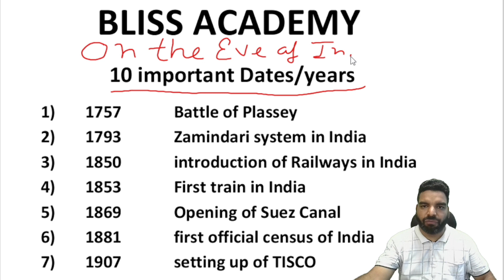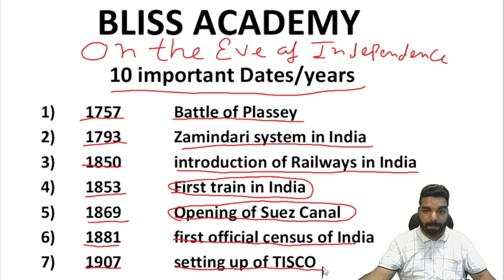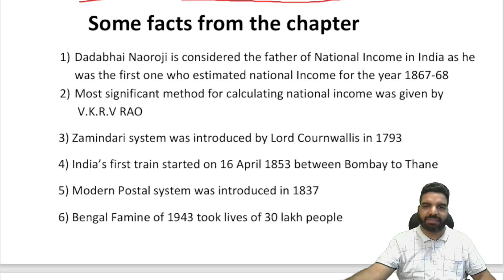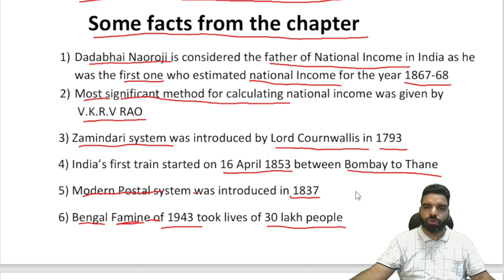Important Dates and years| On the Eve of Independence